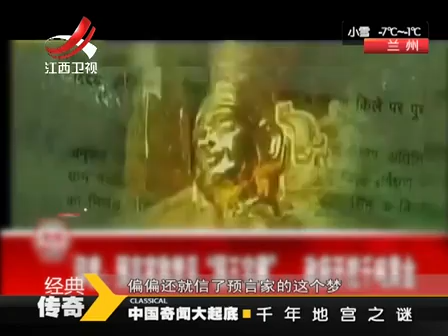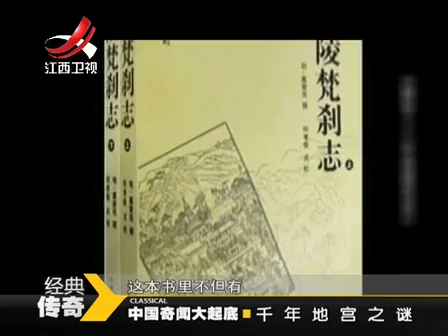经典传奇：千年地宫之谜